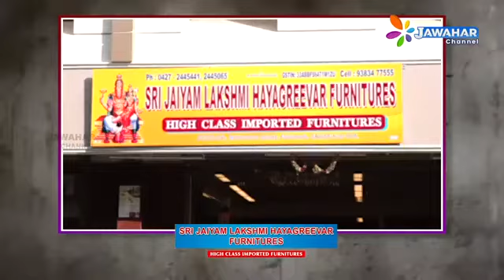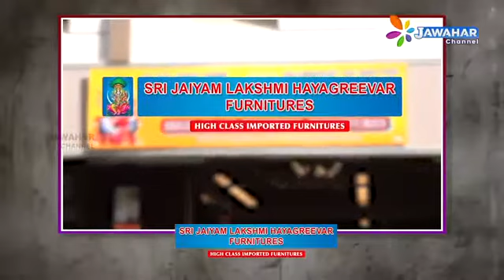Customer Review | Lakshmi Hayagreevar Furnitures|Salem.